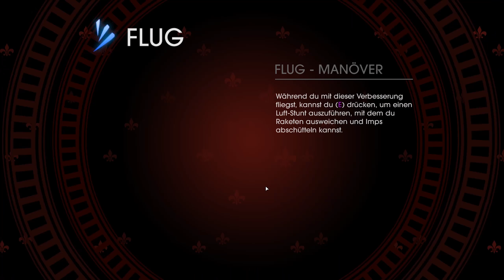Shakspeares Auftritt - [007] - Saints Row: Gat out of Hell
Saints Row: Gat out of Hell [HD+] - [007] - Shakspeares Auftritt I Gameplay

Nach den Weltraum-Eskapaden von Saints Row IV haben viele Fans uns gefragt, was wir als Nächstes machen ... Die Antwort? Dem Teufel ins Gesicht schießen. Spiele entweder als Johnny Gat oder als Kinzie Kensington, während du beim Versuch, die Seele des Anführers der Saints zu retten, die Hölle in Schutt und Asche legst. Historische Ikonen, alte Freunde, noch ältere Feinde, eine sprechende Waffe, eine Musiknummer in voller Länge und jede Menge mehr erwarten dich in der einzeln spielbaren Open-World-Erweiterung namens Saints Row: Gat Out Of Hell.

Spiele als Johnny Gat oder Kinzie Kensington – Zum ersten Mal überhaupt kannst du die Fan-Lieblinge Johnny Gat und Kinzie Kensington spielen; alleine oder im Online-Koop für 2 Spieler.

Die Hölle als offene Welt – Führe Krieg gegen den Prinzen der Finsternis. Kämpfe dich auf beliebige Weise durch 5 einmalige Bereiche der Hölle: Rette Verbündete, greife die albtraumhaften Arch-Dukes an, überfalle Satans Seelenfabriken ... Dutzende Optionen erwarten dich in einer komplett neuen Stadt, die anders ist als alles, das du bisher in Saints Row gesehen hast.

Neue übernatürliche Kräfte – Die beliebten Superkräfte von Saints Row 4 sind zurück, jedoch auf höllische Art und Weise. Gleite auf den Flügeln eines gefallenen Engels durch die Luft, beschwöre teuflische Imps, um deine Feinde anzugreifen, oder umgib dich mit einer göttlichen Aura, die alle anderen dazu zwingt, dich anzubeten.

Unfassbare Waffen – Führe die 7 Todsünden einem guten Zweck zu und nutze ein ganzes Arsenal an Waffen im Unterwelt-Thema: Schieße mit explodierenden Fröschen auf Feinde, feuere Heuschreckenschwärme ab und genieße die Vernichtung aus dem bequemsten (und tödlichsten) Sessel des Nachlebens.

Töte Dex – Wir versprechen dir, dass es dieses Mal geht. Ehrlich.
★Systemanforderung★
MINIMUM:
Betriebssystem: Windows Vista (x86 or x64)
Prozessor: Intel Core 2 Quad Q6600 | AMD Athlon II x3
Arbeitsspeicher: 4 GB RAM
Grafik: NVIDIA GTX 260 | AMD Radeon HD 5800 series
DirectX: Version 10
Speicherplatz: 7 GB verfügbarer Speicherplatz

EMPFOHLEN:
Betriebssystem: Windows 7 (x86 or x64)
Prozessor: Intel i3 2100T | AMD Phenom II x4 or higher
Grafik: NVIDIA GTX 560 | AMD Radeon HD 6800 series or higher
DirectX: Version 11
★Für mehr Videos, schau mal hier vorbei★